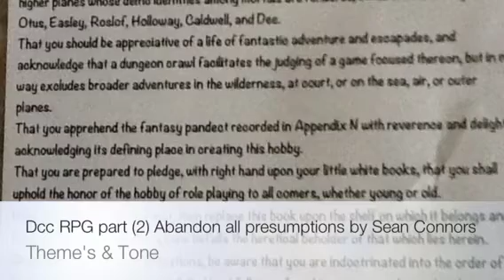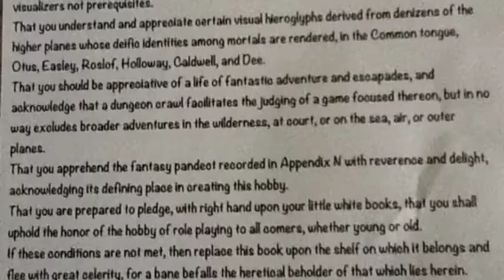DCC RPG (2) Abandon all presumptions by Sean Connors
Theme and tone of the DCC RPG.